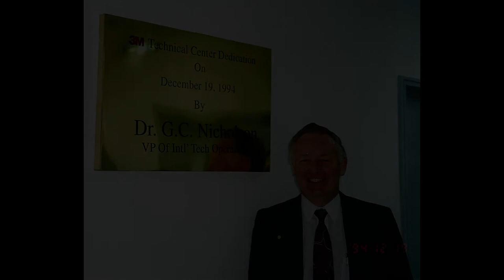GCN Memorial Photos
Geoffrey Charles Nicholson, 84, of Boerne, Texas brother father, grandad (papa), devoted husband, passed away Sunday, May 1, 2022 at home surrounded by family and friends after a long       battle with Alzheimer’s.

Geoff was born March 6, 1938 to Charles & Mary Constance Nicholson in Durham, England.  He met the love of his life when he was only 16 in 1954.  Isobel and Geoff moved to London where they attended separate colleges.  They were married August 1, 1962. After graduation in 1963, they got on their first large boat, the Queen Elizabeth (QE1) to travel to New York to start their adventure in the United States when Geoff was hired at 3M.  They couldn’t’ decide which state (or country) to live in – Minnesota, Wisconsin, Japan, back to Wisconsin, back to Minnesota and finally settled in the warmth of Texas full time in 2017.

Geoff was hired by 3M and was instrumental in the development of Post-it Notes. He was also known for his love of innovation. Of course with his love of travel, this brought him all over the world, which he continued to do even after he retired from 3M in 2001. He loved to entertain guest from near and far on his boat the Britannia, going down the St. Croix River. Geoff also had a bucket list item – he wanted to get his pilot’s license and did so in 2005. Geoff was very proud of his children and grandchildren in all that they have done.  He enjoyed them in their activities and accomplishments.

Geoff is survived by his wife Isobel of almost 60 years, their children Iain and wife Michelle, Keith, Carol and husband Brian, grandchildren Aaron (Laura), Andrew, Sarah, Matthew, Brandon (Tori) and Lukas.  Also his brother Keith and Carol and nephew Paul.